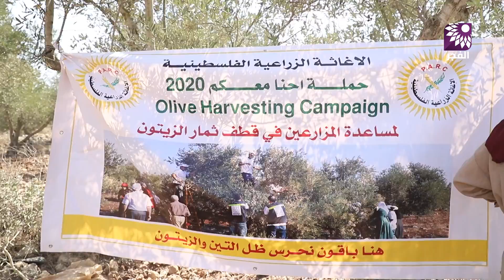حملة احنا معكم لقطف الزيتون في المناطق المهددة بالمصادرة في قرية شوفة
تلفزيون الفجر | حملة احنا معكم لقطف الزيتون في المناطق المهددة بالمصادرة في قرية شوفة